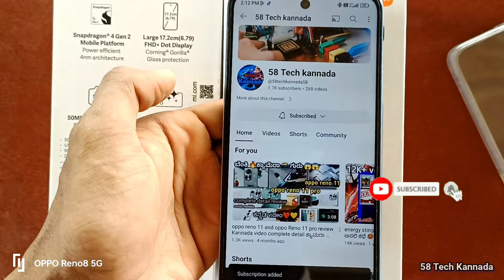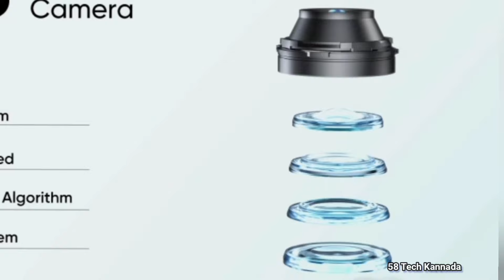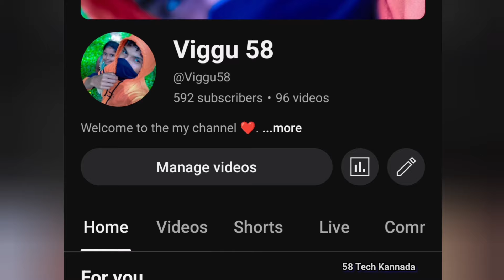Oppo F27 pro Plus Kannada review video ನೀರಿಗೆ ಬಿದ್ರು ಏನಾಗಲ್ಲ ಗುರು 😱😱 IP69 waterproof Kannada video.🥵